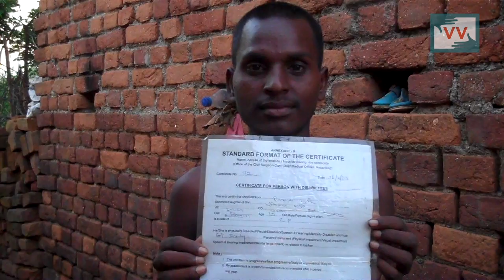11 Disabled people without disability pension | Geeta Tudu reports for IndiaUnheard